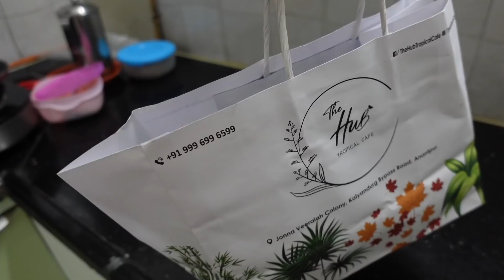Dolly Sudden Plan Surprised Julie!?|She Planned our Evening date|My last day of Pooja,Shopping&More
Electric Vegetable Chopper

• MY VLOGGING GEAR :

• Laptop I use

• Tripod I use

XOXO
Juhith Vlogs